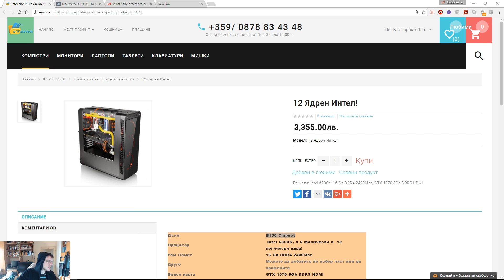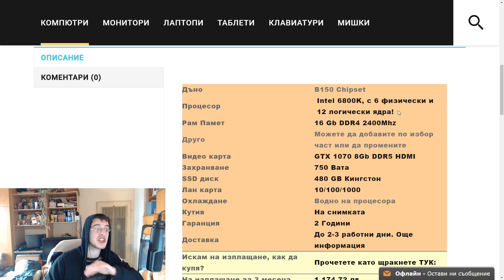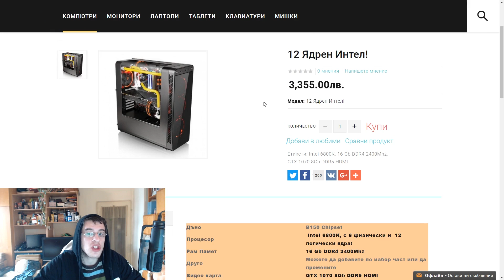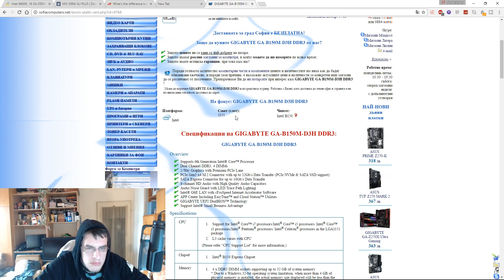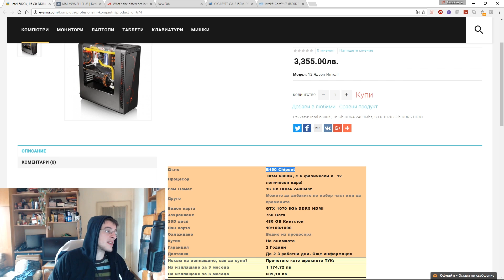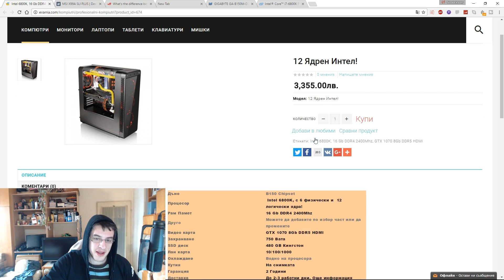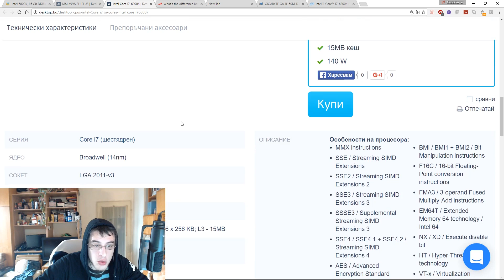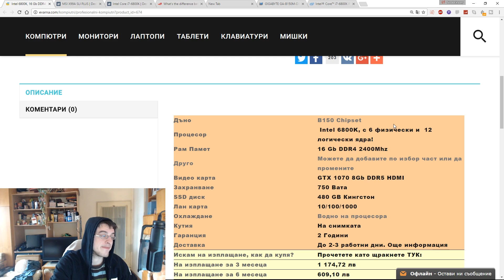Онези от морския град правят революция във хардуерa KAPPA [РАЗБИВАТ КОЧИНАТА]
В това видео ще видите идиотизъм за която много от вас ме питат :
"Какво ти е мнението, Нубе ?"

Такова ми е мнението, коментарът е ваш

Моите партньори:
➜ Купете си мощен геймърски компютър или периферия от DesktopBG с кода "Noobcleaver" за 3-6% намаление!
➜ За всякакви хардуерни въпроси,моля обръщайте се към Facebook страницата на моите партньори